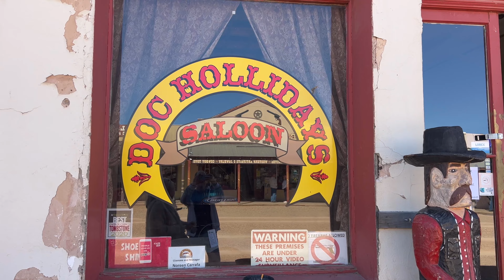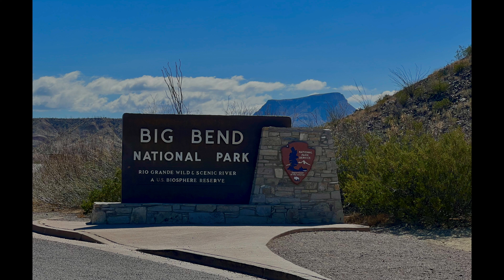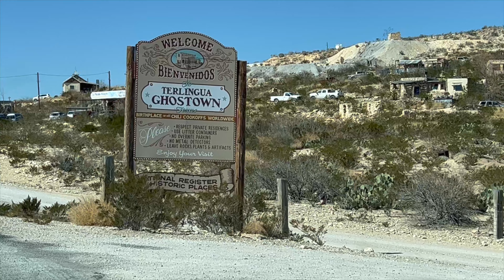Drive from California to Texas (San Antonio)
Stops in Arizona (Tucson) State parks, Tombstone, Big Bend National Park, Las Cruces NM, and El Paso TX.